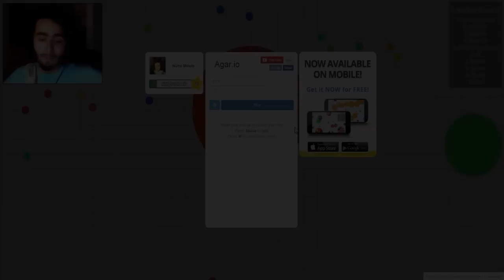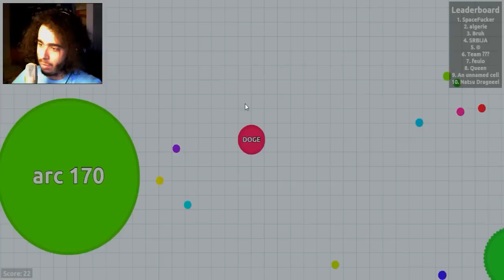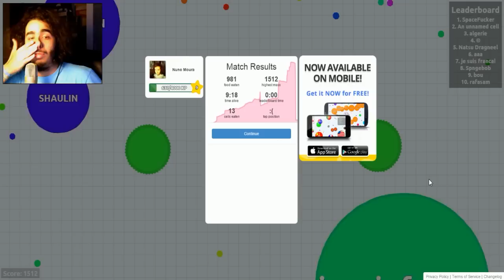agar.io #12 "TASSE BEM!!!!!!"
Apartado:
Nuno Moura
Apartado 003026
Ec S Pedro da Cova
4510-998 S P Cova

!!!|/|Parceiros|\|!!!

Specs do Meu Pc:

CPU:Intel Core i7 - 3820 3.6GHZ
Placa Grafica:Asus Strix Nvidea GTX 970
Motherboard:Asus P9X79
Disco Principal:Kingston ssdNOW 300
Disco Secundário:Western Digital 1TB Caviar Green 7200RPM 64MB SATAIII 3.5
Memória RAM: Kingston Hyper 2gb(x4)